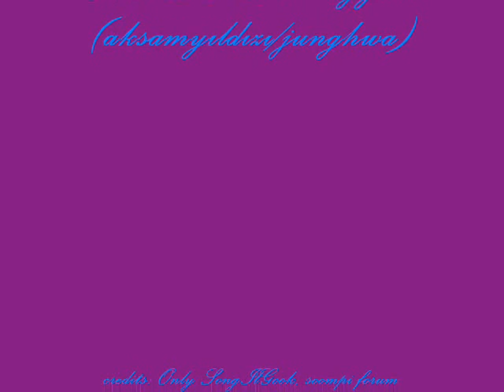Lady Yesoya & Jumong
The song is in Jumong Drama OST..
They were wonderful couple..

from kimslove ( Thanks so much!!!)

As the first time..: OST of MBC Drama "Ju Mong"

As the first time..

As a star always shines
at the same place,
even if the red sun swallows it,
after you come to me by destiny,
I implant a forever shining star in my heart.

It's like a river.. tears in your eyes.
It's like a moment.. a thousand years.
It's scanty to give my love for you.

Even though I will be the wind,
I want to be a rest
that tired your spirit can relax..

I will be waiting for you forever..
While I am alive..

that your tired spirit can relax..

I will be with you forever..

Come to me, my love..